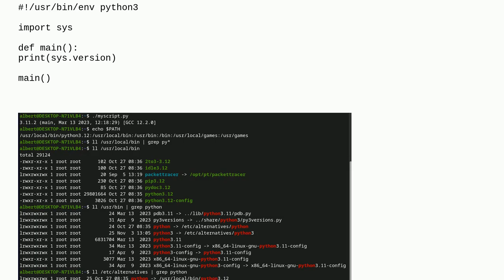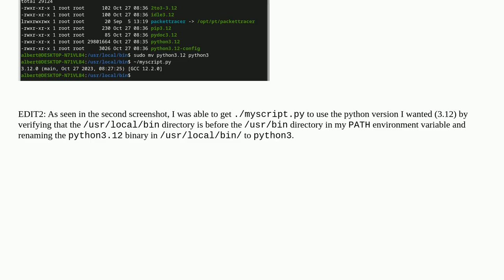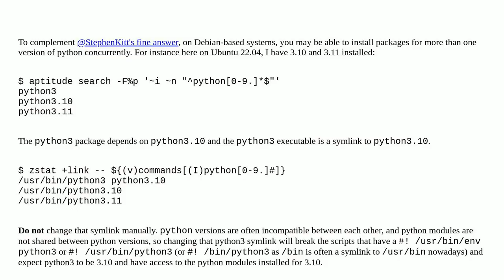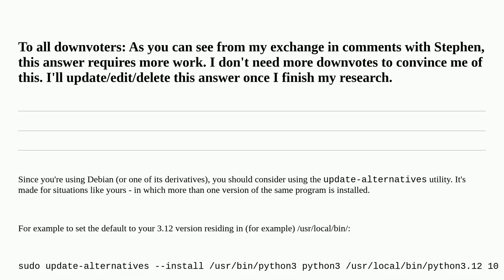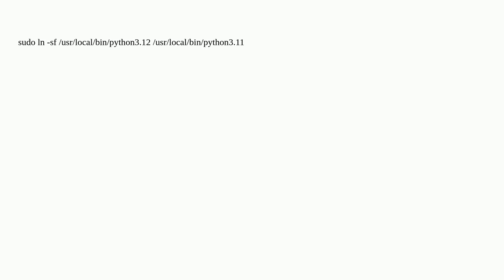Unix: If I have two versions of python3 installed on my machine (ie: 3.11.2 and 3.12), how do I s...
If I have two versions of python3 installed on my machine (ie: 3.11.2 and 3.12), how do I set the default version to use when running python scripts?

A special thanks goes out to the community

  source python3 apt version